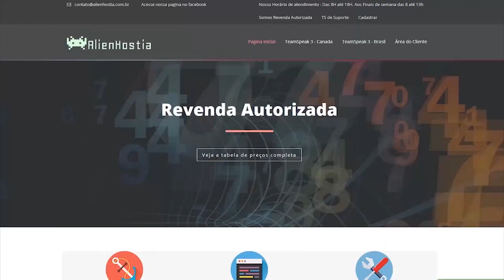RIMWORLD #2 - NOVA COLÔNIA E UM NOVO COMEÇO DA SÉRIE! / 1080p PT-BR